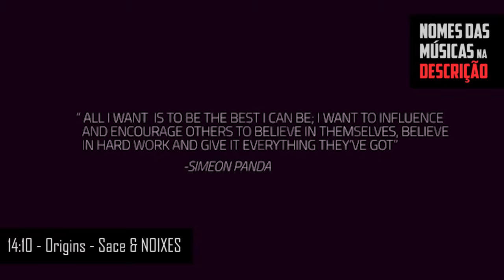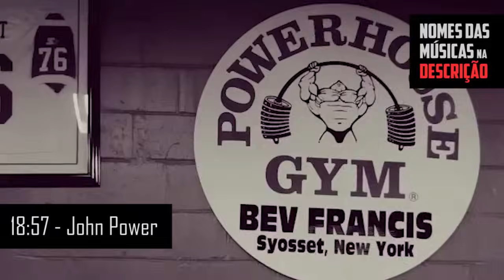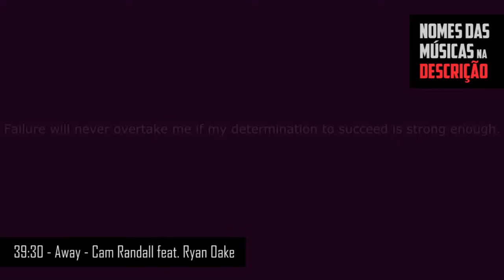Hip Hop e Rap para Treinar playlist ATUALIZADA 2020, só as melhores musicas para ouvir na academia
▶ Meu Instagram: @Fialho
😱 Como SECAR GORDURA em 21 dias🔥 ↴

✅ MÚSICAS: ↴↴↴

00:01 - The Runway - Bazanji

03:51 - Gold - Bioject

07:39 - Dirt Road Mansions - Nate Good

10:57 - Infinity - Sace

14:10 - Origins - Sace & NOIXES

16:50 - Villain - Jerome

18:57 - Power

22:03 - Believe - DizzyEight Feat. Dax & Ali Tomineek

26:48 - Infinity War - Cemre Emin

30:26 - What They Want - Loudside

34:00 - Shizen - Lizdek & Zenguin

37:00 - Cash Flow - Drake Chisholm

39:30 - Away - Cam Randall feat. Ryan Oakes

42:29 - Khasarah - Besomorph & Onur Ormen

✔ DESCUBRA como eu ganhei + R$ 2.700 reais por mês, em casa↴

↴ Esses Link abaixo podem ajudar muito você!↴

✔ Receitas pra secar em 29 dias "Só as Melhores" ↴

🗣 No vídeo de hoje eu vou mostrar:
Hip Hop Rap para treinar playlist ATUALIZADA 2020 só as melhores musicas para ouvir na academia

[Tags]
music workout motivation
musica fitness
musicas para academia
musicas eletronicas para baixar
baixar musicas eletronicas
musicas para malhar
musicas eletronicas
musica eletronicas
musicas de academia
melhores musicas
top music
maromba
musicas para malhar
rap
musica rap
hip hop 2019
musica de rap
best workout
playlist de músicas
musicas para treinar
baixar musicas
youtube musica
crossfit musicas
gym workout
workout songs